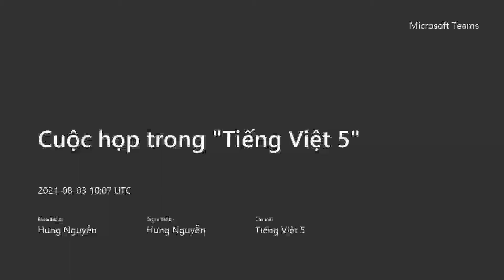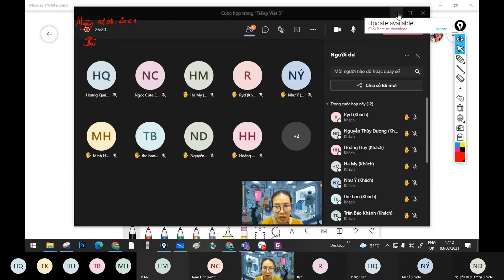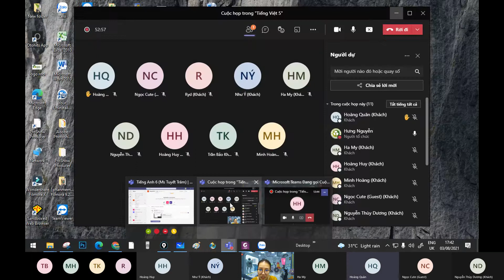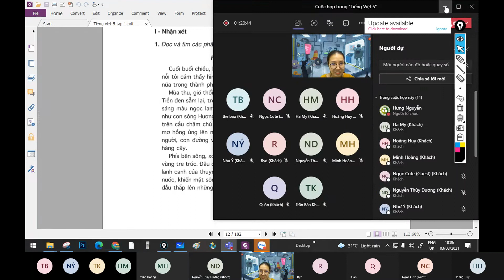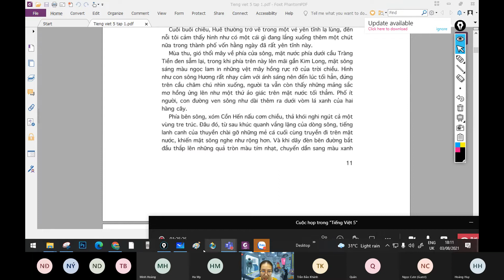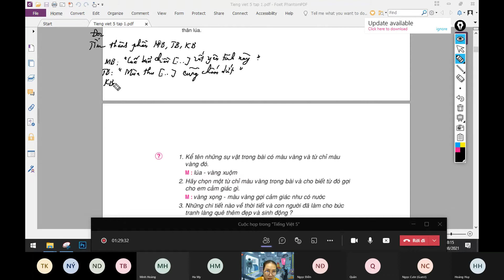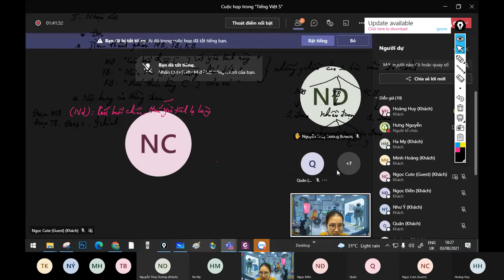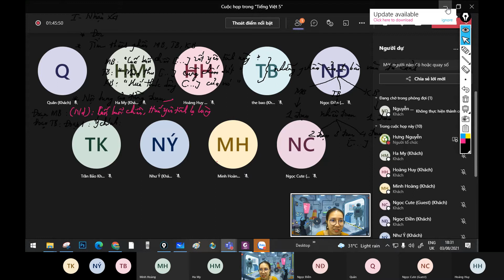Tiếng Việt 5 Online Buổi 04 GESTH 03 08 Cấu Tạo của Bài Văn Tả Cảnh